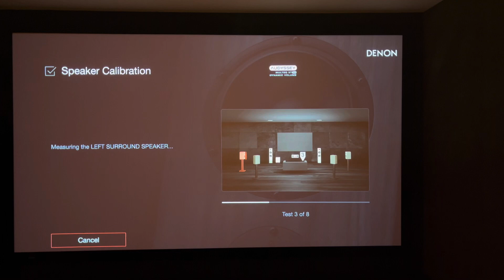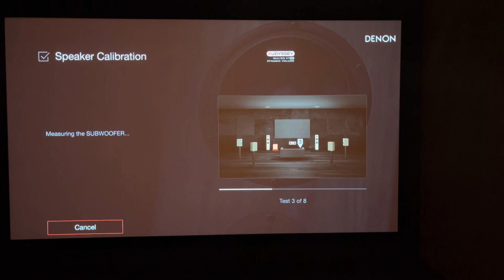AvReceiver+Polk Speaker+Sony Projector calibration, working progress